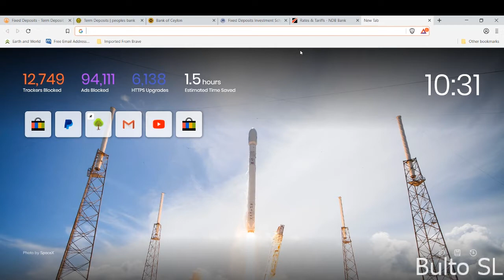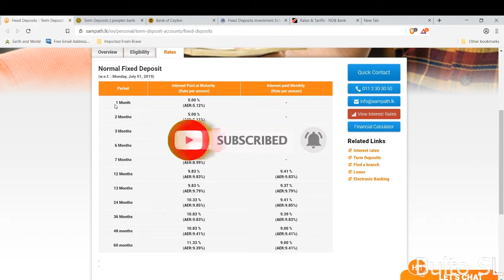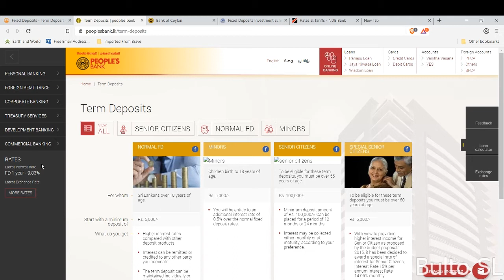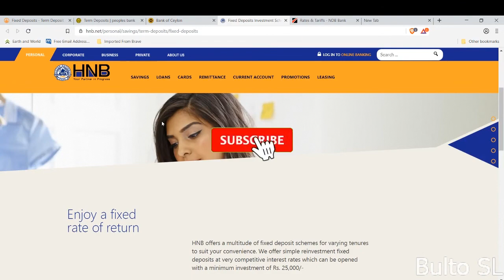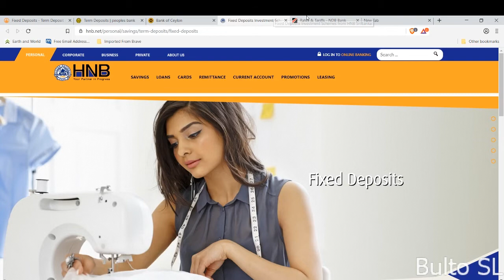Fixed Deposit rates Reduced in srilanka Sinhala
Tags - All about Fixed Deposit [Sinhala], fixed deposits in srilanka, fixed deposit income sinhala, fixed deposits questions and answers, earn interest in srilanka, whats the best rate for fixed deposits, fixed deposits explained, fixed deposits means, boc interest rates, COM Bank interest rates, Fixed Deposits Questions and Answers, cancel afixed deposit sinhala, start a fixed deposit sinhala, bulto sl, chanux bro, ape amma, wasthi, ratta, fixed deposit sinhala, fixed deposits sinhala
lion lanka labs,Latest Fd rates in srialanka,new fixed deposit rates in srilanka,boc fd rates,peoples bank fixed deposits,dfcc loan rates in srilanka,dfcc loans,sampath loans,sampath fd rates,central bank of srilanka,new loan rates in srilanka,fixed deposit sinhala,the finance fixed deposits